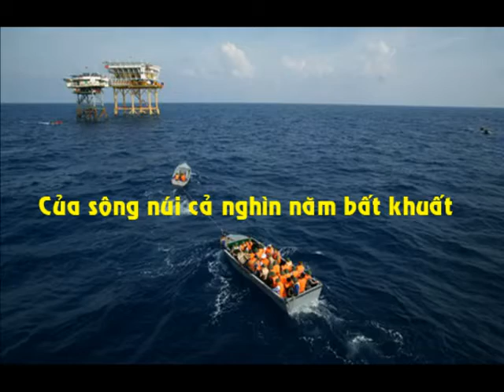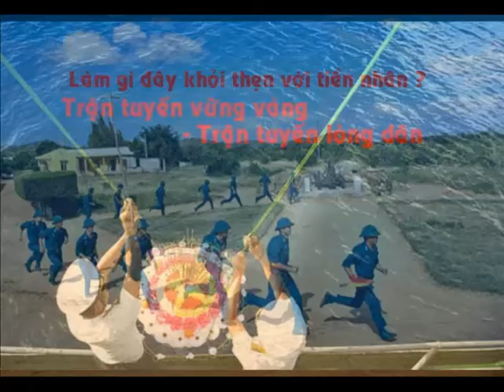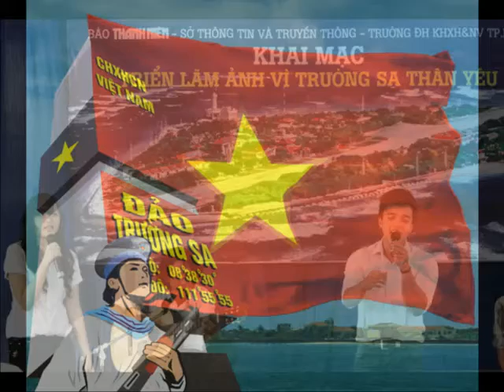Người Lính Trường Sa